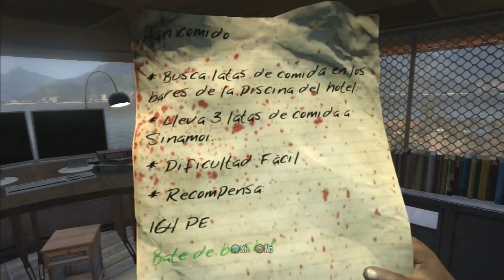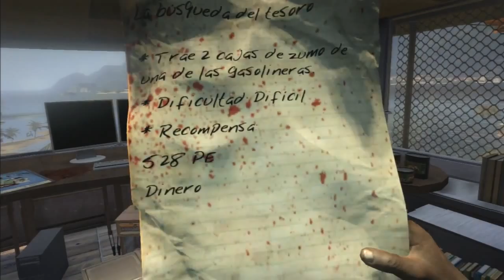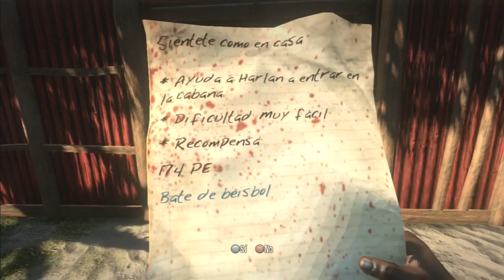Dead Island - Parte 6 ¡A QUEMARLOS A TODOS! - Hatox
Gasolineras, camiones y paquetes de zumos. Esas son las claves del exitos si queremos seguir avanzando en esta endemoniada aventura. Gastarte dinero en armas que antes de poder usarlas van a quedar anticuadas tambien viene bien.